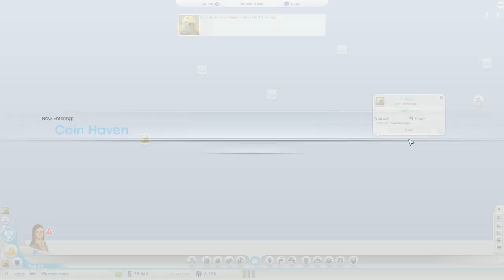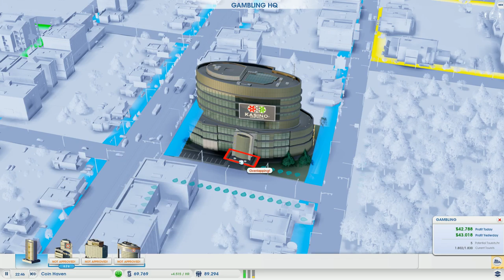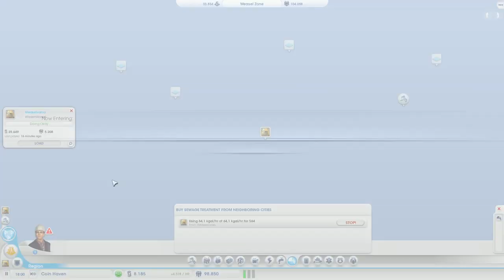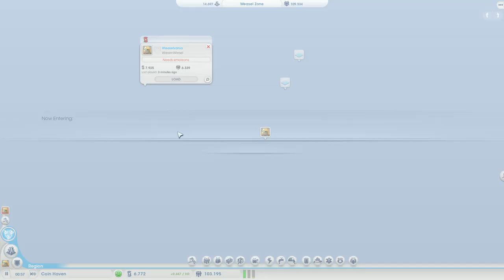Let's Play SimCity - Part 5 - Sick Weasel ★ SimCity 5 / SimCity 2013 Gameplay Playthrough